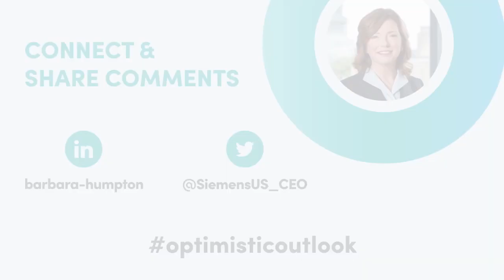Optimistic Outlook Ep. 17 - The Technology to Reopen Education Part 2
Barbara turns her focus to K-12 schools, highlighting the reopening story of public schools in Augusta, Maine. Jon Stonier, Augusta School Department Director of Building and Grounds, and Siemens’ Erik Matzell, Senior Sales Executive, join the show to talk about the school system’s focus on air purification technology and infrastructure upgrades to safely return students to classrooms.